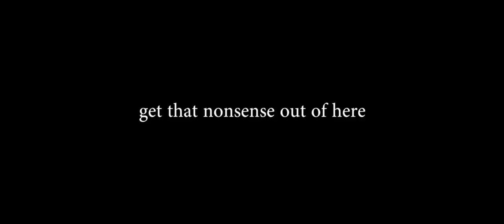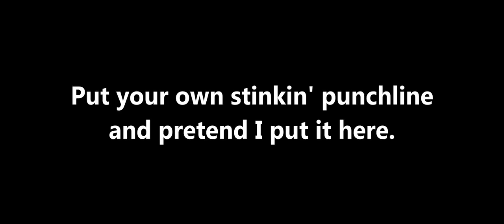YTP Tennis - Ponic the Punchline [R6]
Round 6 of a YTP Tennis match between myself and Reiden Lightman. YTP Tennis is where two editors make a YTP and send it to the other for continued editing resulting in tweaking, degrading, and/or further development of the jokes and gags.

Coming Soon